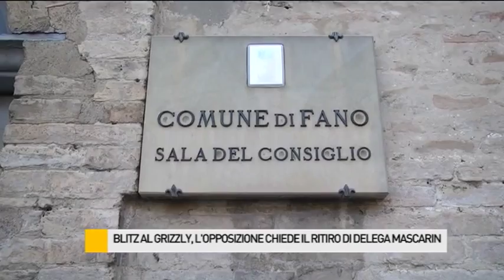Blitz al Grizzly, l'opposizione chiede il ritiro di delega alla legalità a Mascarin